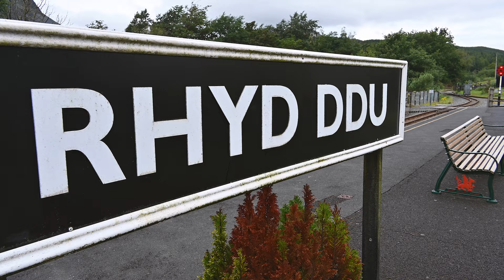A Day In The Welsh Highland Railway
As part of my birthday celebrations, I spent a day travelling on the Welsh Highland Railway, from their station at Caernarfon to Porthmadog. When I last visited the line, the final stage connecting the line to the Ffestiniog Railway had not been completed, and I do not think the tracks had been laid. This was an opportunity to finally complete that missing link.

The railway is friendly and very professional. The engines are beautifully preserved. We were pulled by Garratt number 143, the last of its class to leave the Manchester works. After a long period working on South African Railways, this engine now works on the hard gradients of the Welsh Highland Railway.